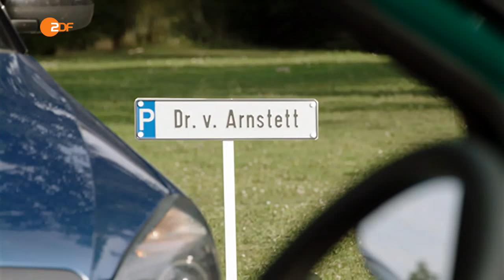Claudia Hiersche Is Back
This video is about Claudia Hiersche Is Back on ZDF Betttys Diagnose.Video clips are from ZDF's Bettys Diagnose and song "Heartbeat Song is by Kelly Clarkson.  A FAN VIDEO